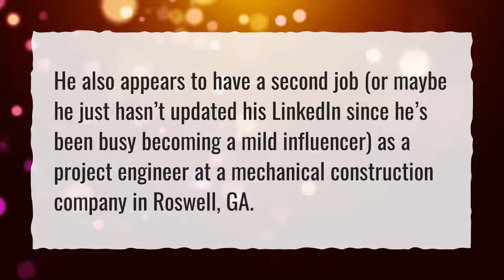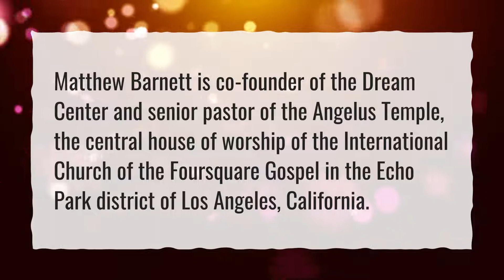What type of engineer is Matt Barnett?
More About Barnett Love Is Blind • What type of engineer is Matt Barnett?